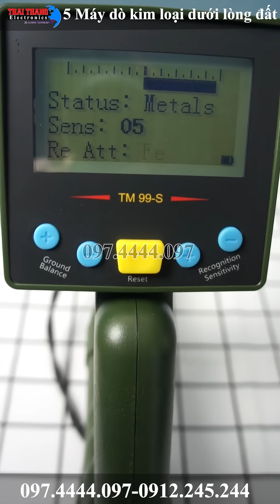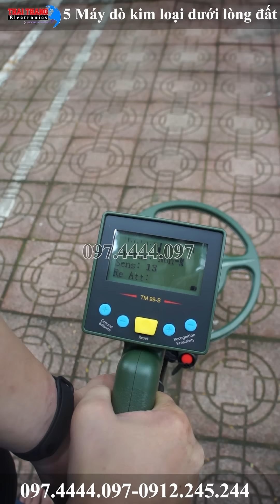Khuyến mại chào hè top 5 loại máy dò kim loại ,dò vàng,kho báu,hũ tiền, kiểm tra an ninh .sâu 3.5m